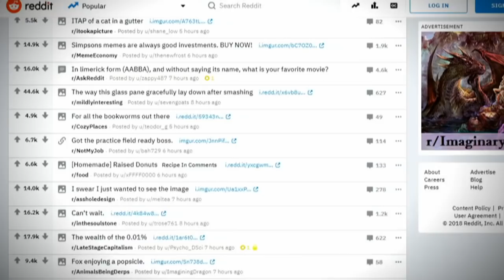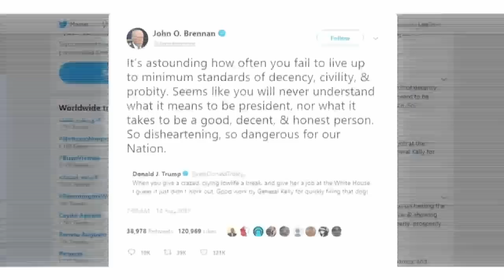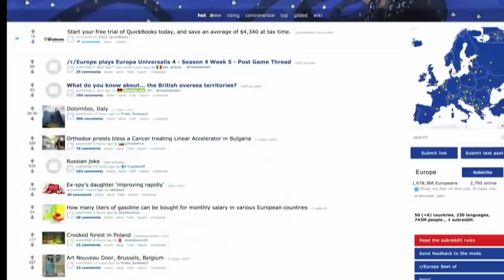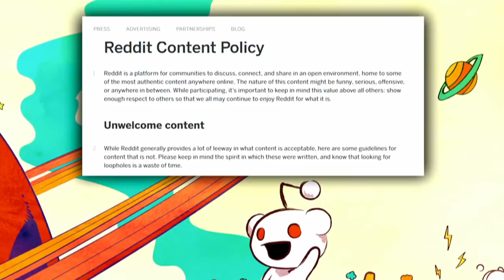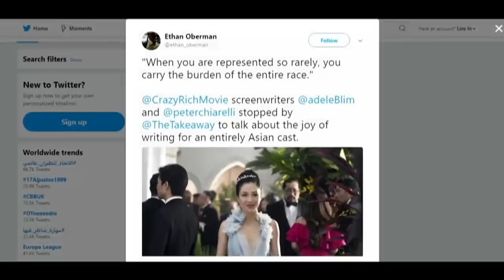Reddit’s Melissa Tidwell, ‘Crazy Rich Asians,’ Week in Politics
California State Bills and Security Clearance Controversy
In Sacramento, state lawmakers and Gov. Jerry Brown have just two weeks to decide the fate of a thousand bills before the end of the legislative session. On Thursday, a bill that would end the practice of cash bail in California cleared a key committee, but its passage remains uncertain. Also this week, President Trump revoked the security clearance of former CIA director John Brennan, a frequent critic of the president. A group of former security officials yesterday signed a letter attacking the decision, saying it was done to stifle free speech.

Guests:

Joe Garofoli, San Francisco Chronicle senior political writer
Marisa Lagos, KQED politics and government reporter
Sean Walsh, Wilson Walsh Consulting
Reddit Vice President and General Counsel Melissa Tidwell
Since its launch in 2005, Reddit has become the fourth most-popular website in the U.S. But with its growth come challenges, including a growing debate on how to protect free speech while fighting online bullying and hate speech. We interview Reddit Vice President and General Counsel Melissa Tidwell on the challenge of stopping hate speech and how to close Silicon Valley’s diversity gap.

A new romantic comedy with an all-Asian cast hopes to break barriers in Hollywood and beyond. The romantic comedy is based on the best-selling novel by Kevin Kwan. The film is the first major studio film released in 25 years to feature and all-Asian cast, sparking debates over race and representation in Hollywood.

Guests:

Valerie Soe, associate professor of Asian American studies, San Francisco State University
Phil Yu, Angry Asian Man blogger